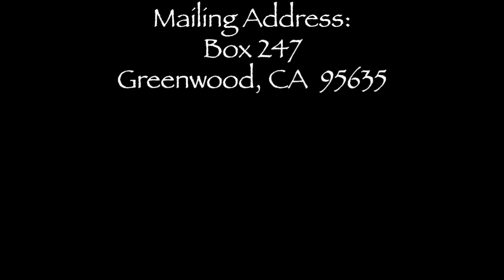‘Pergamum: Poisoned by Paganism”’ (Rev. 2:12-17)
The Church in Pergamum was exceptionally faithful to Jesus, but they were also corrupt due to really some bad ideas. Jesus was faithful to them, too, so He rebuked them in order to bless them—and the rest of the world…